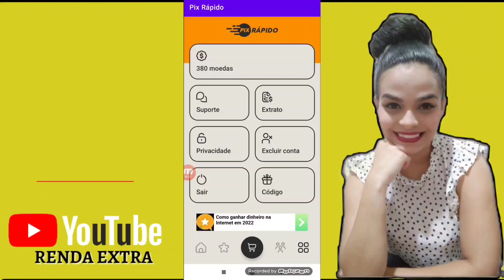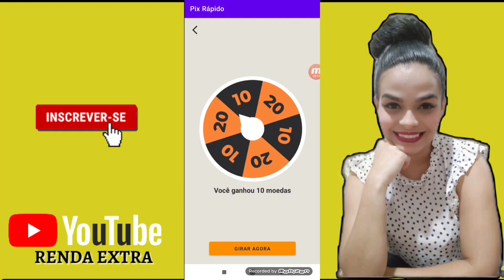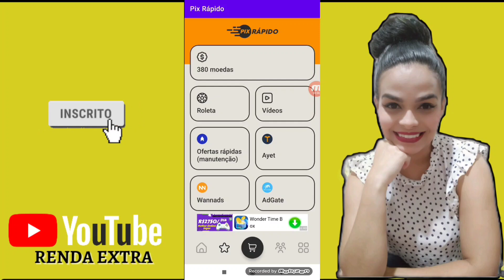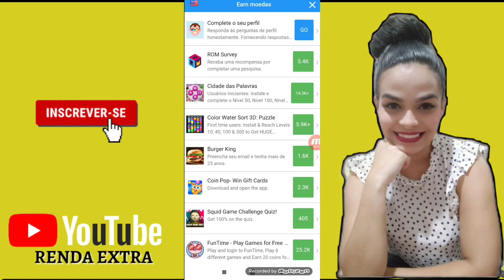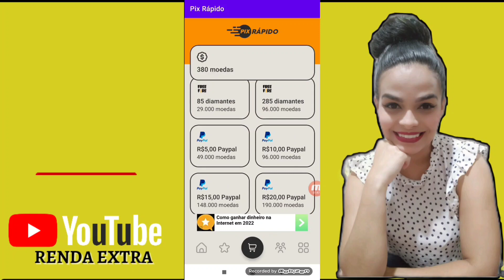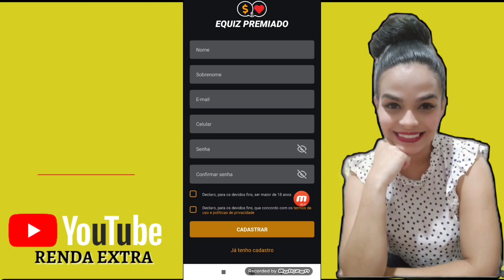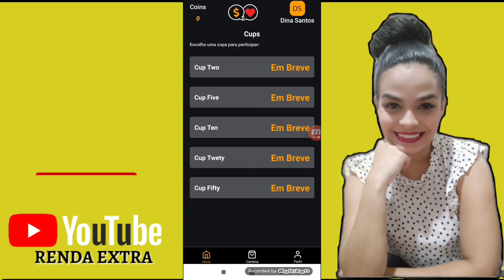PIX RÁPIDO COMO FUNCIONA? VALORES DE SAQUES/ VEJA QUIZPREMIADO VEM CONFERIR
LINK DO APP CASO DESEJE TESTAR⤵️

código B82LERB

GIAN GARCÍA
✅Renda em casa

🚨LEMBRANDO QUE TODO APP APRESENTADO AQUI PODE SOFRER ATUALIZAÇÃO E MUDAR ALGUMAS FORMAS DE GANHOS, ENTÃO POR FAVOR TESTE CIENTE DISSO. ( QUALQUER ATUALIZAÇÃO NÃO TEMOS NENHUM ENVOLVIMENTO, ATT).

🚨 PROMOÇÕES E CUPONS DE DESCONTO AQUI⤵️ ACESSE O LINK DA NOSSA LOJA♥️✅

🔹10PARCEIROMAGADINA
🔹20PARCEIROMAGADINA
🔹40PARCEIROMAGADINA
🔹60PARCEIROMAGADINA
🔹80PARCEIROMAGADINA

🚨OFERTAS INCRÍVEIS SHOPEE COMPRE PELO MEU LINK⤵️

🚨 RENDA EM CASA? CONHEÇA SEU PROFESSOR ⤵️ ACESSE O LINK PARA OBTER MAIS INFORMAÇÕES.

🚀Obrigado pelo carinho e presença, Deus abençoe grandemente